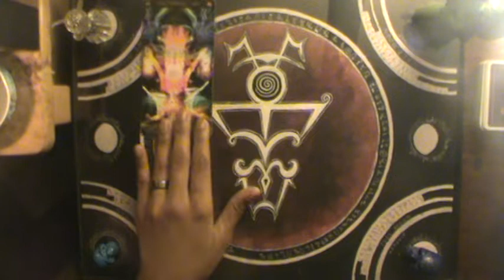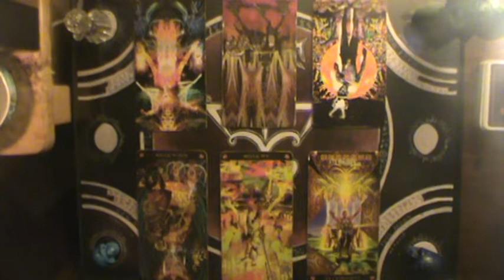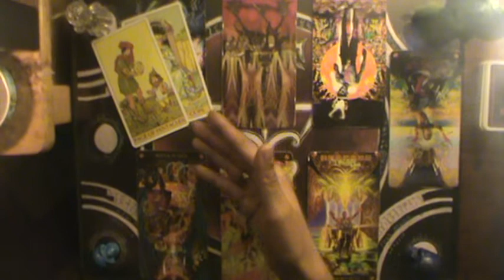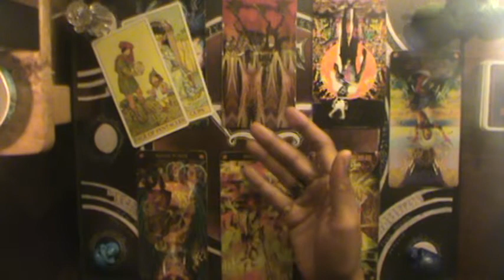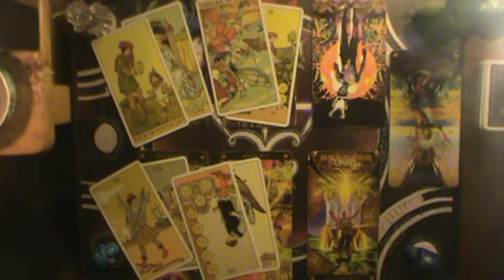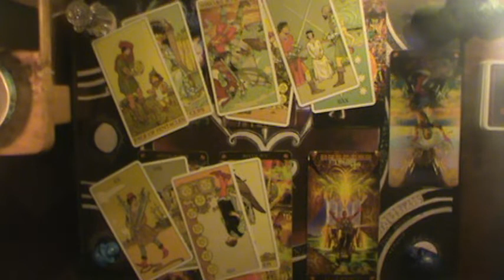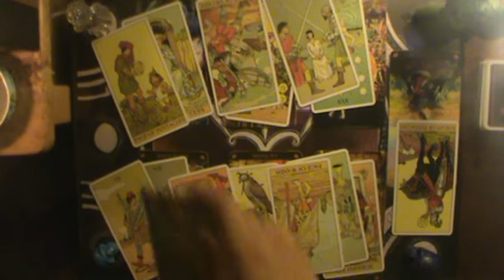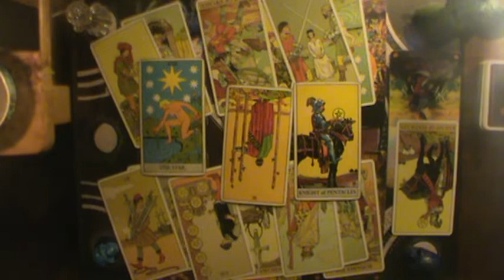Not playing the game caused you to lose | Libra October reading 2019